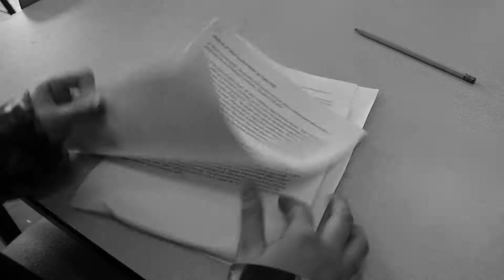Teacher! My Pencil Broke! // The Test (2018)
A student is met with anxiety on a testing day as she is challenged by a variety of obstacles including her own speed, her mind, and even pencils.

School: The Young Women's Leadership School of Astoria
Teaching Artist: Shirley Rodriguez
Creators: Afnan Answar, Denise Garcia Rivera, Yaslin Perez, Mia Ramos, Azemina Redezematovic, Michelle Sanchez Riera
Cast: Salma Mobarak

Tribeca Teaches® offers opportunities for students and teachers to explore filmmaking through theory and practice. Classroom teachers are paired with teaching artists to design and implement filmmaking curricula. The program provides students with an immersive opportunity, learning the media-making skills to write and produce their own stories.